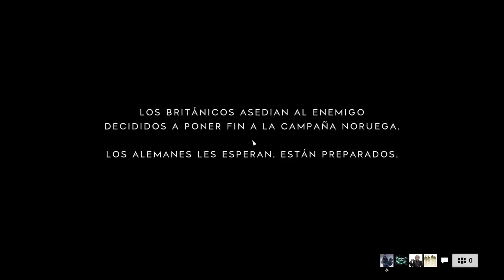ANÁLISIS BATTLEFIELD 5 - Las batallas de DICE regresan a la SEGUNDA GUERRA MUNDIAL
Análisis de Battlefield 5. El nuevo título de DICE nos adentra en la Segunda Guerra Mundial con un sobresaliente FPS que, aunque ofrece un genial multijugador y una campaña interesante, adolece de una preocupante falta de contenido en su lanzamiento. Battlefield V se lanza el 20 de noviembre en PlayStation 4, Xbox One y PC.